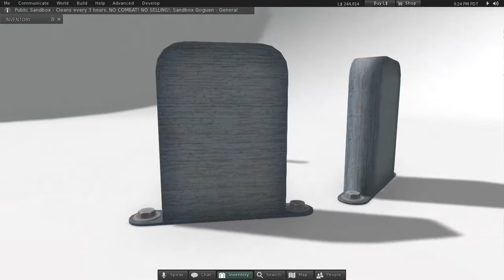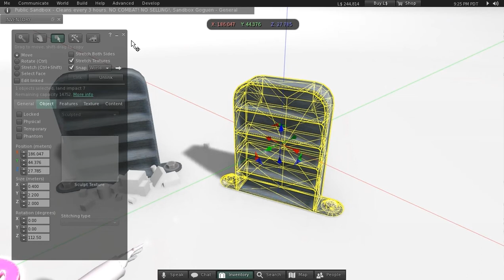Stable Shelves (slm0113)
Tired of having your shelves blow over in a stiff breeze? Well, fret no more my friend, the word "Stable" isn't just for show - two #9 neotoy bolts hold this artfully antiqued shelving unit wherever you want; nothing short of Armageddon will shift it even 1 mm.

Ideal furnishing for those who favor the ill advised yet surprisingly harmonious marriage of industrial and rustic country living aesthetics.

Additional LOD and physics models are included for realistic behavior and low land impact. UV map texture is well organized for customization and full permissions.